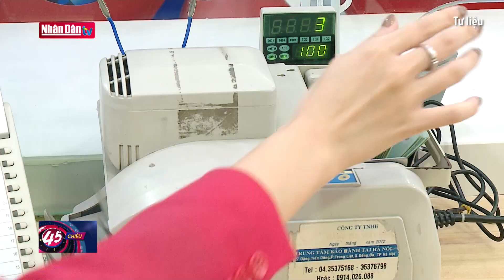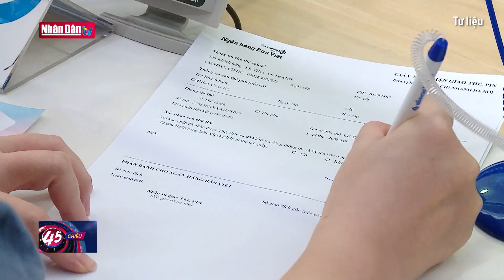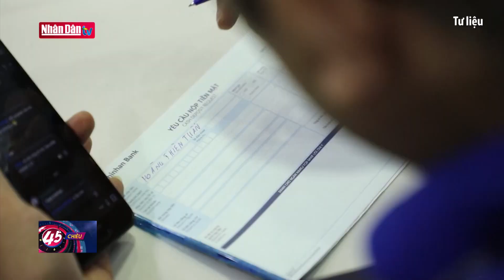Gia hạn Thông tư 02 tạo đà tăng trưởng tín dụng | Tin tức kinh tế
Năm 2024 Ngân hàng nhà nước đặt mục tiêu tăng trưởng tín dụng ở mức 14-15%, ước tính khoảng 2 triệu tỷ đồng sẽ được “bơm” vào nền kinh tế. Tuy nhiên, đến ngày 10/5, tín dụng mới tăng 1,95% so với cuối năm 2023. Việc hỗ trợ doanh nghiệp giảm áp lực trả nợ lãi, cũng như có điều kiện được tiếp cận các khoản vay mới phục vụ cho hoạt động sản xuất kinh doanh được coi là giải pháp cấp thiết nhằm hỗ trợ nền kinh tế, phục hồi đà tăng trưởng tín dụng.

Trong bối cảnh nhiều doanh nghiệp thiếu vốn trong khi tăng trưởng tín dụng của hệ thống ngân hàng lại sụt giảm đang đặt ra vấn đề cần giải quyết tốt bài toán tỷ giá, lãi suất cũng như tìm ra điểm nghẽn, biện pháp tháo gỡ để bảo đảm việc cung ứng vốn được kịp thời.